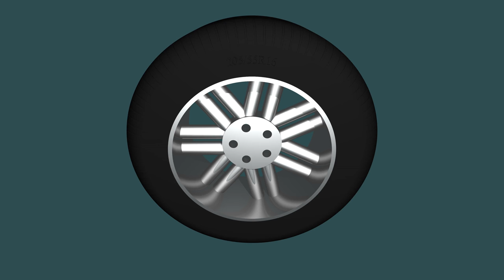POV-Ray wheel and tyre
These 1800 frames took 16 minutes to render across 67 hosts. The use of bump maps and text significantly increased the complexity of what would otherwise be a handful of cylinders and tori.